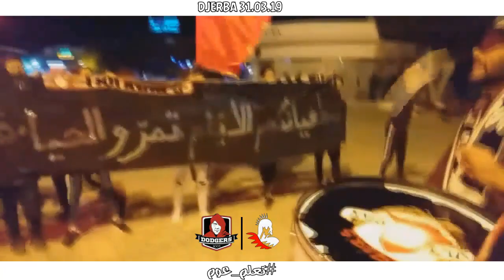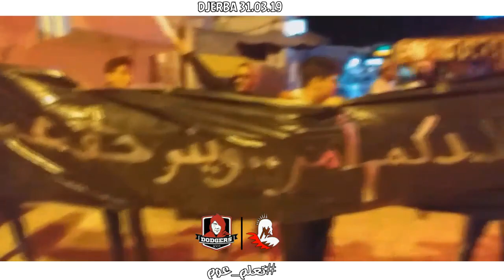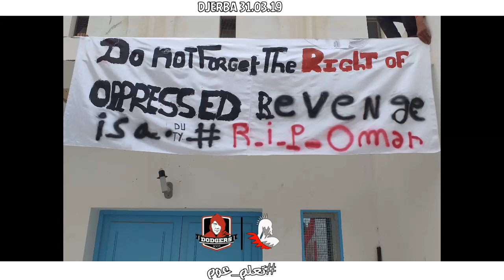جربة | الدودجرز والفاندالز مازلوا في إنتظار حق عمر العبيدي !